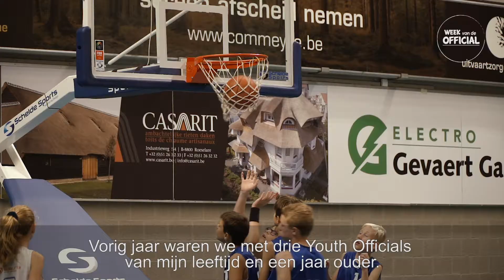Week van de Official 2019 - Lander Vaneecke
Van 5 tot 13 oktober 2019 is het weer zover: de Week van de Official! Tijdens die week staan er vele acties gepland voor alle scheidsrechters, juryleden, tijdsopnemers,... die er wedstrijd na wedstrijd telkens staan met passie voor de sport. Doe mee en deel jullie acties en verhalen met de hashtags bedanktscheids en bedanktjury.